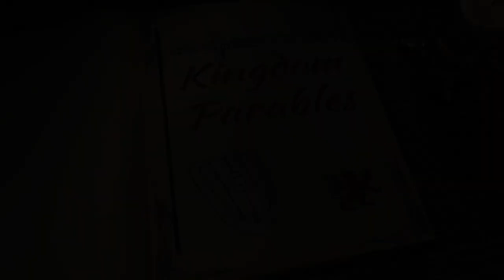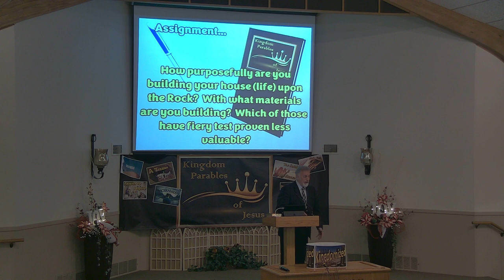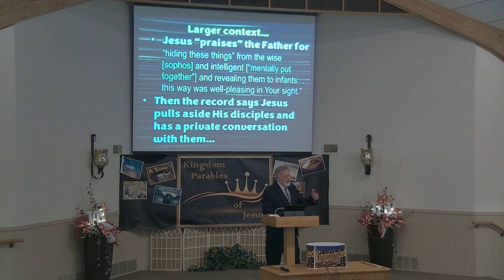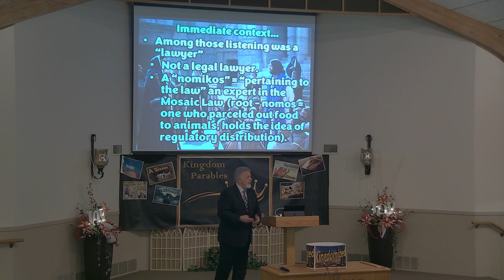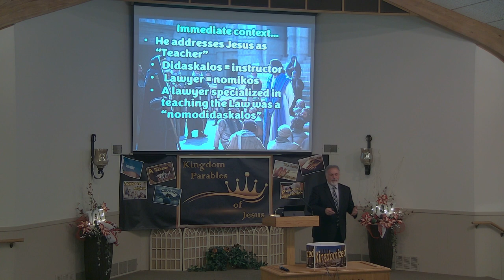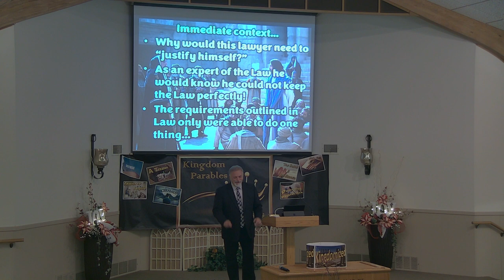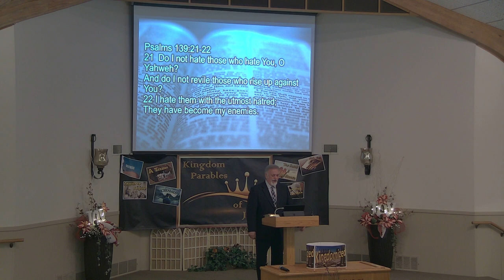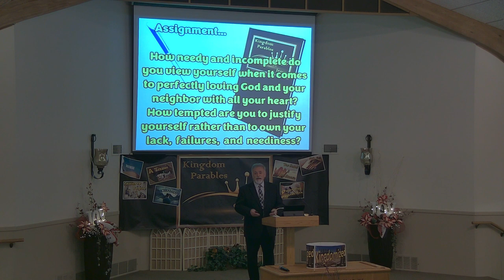Setting the Stage for a Parable...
Some Biblical parables are so familiar that the application Jesus is making gets lost in the nature of the parable.  Such is the case with the parable often identified as, the good Samaritan.  Views simply has a teaching on caring for others the deeper application within the context gets lost.
In this lesson we take a look at the deeper contextual significance that stand behind the parable.